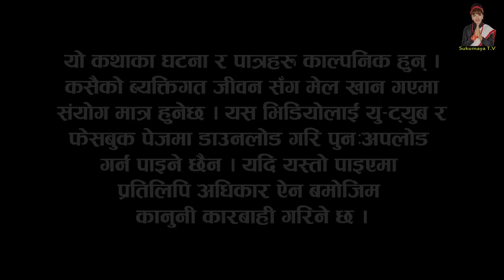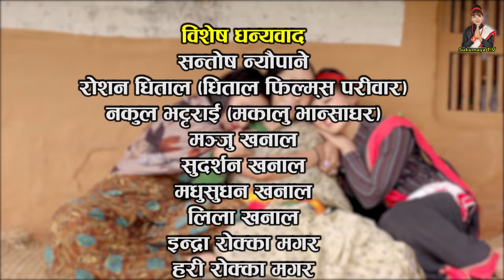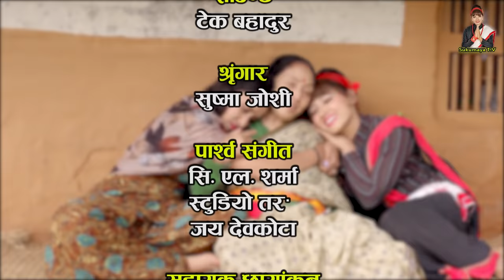भुन्टी भाग ७८ [Bhunti Epi-78] II Asha Khadka II Sukumaya II October 5, 2021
Special Thanks : Santosh Neupane
Cast :Sushil Pokhrel, Sarada Giri, Hiuwala Gautam, Aasha Khadka,  Rita Siwakoti, Sunira(Mainali) Devkota, Yoseph Sewak,  Aahana Khadkaa,  Melina Thakuri, Khusi Pande, Padam Rai, Sarmila Pahari
Editor : Yoseph Sewak
Camera : Sagar Gautam
Makeup : Sushama Joshi
Light : Daan Bdr. oli
Online Supporter : Bishal Rai (Mfu vae rae)